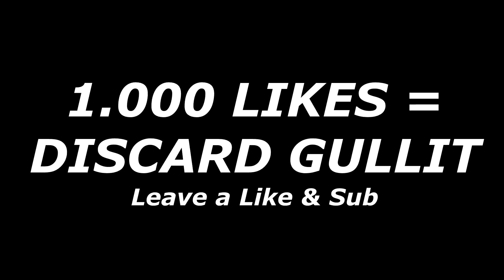All Diego MARADONA ICONS I packed in my life 🔥 FIFA 22 Ultimate Team Pack Opening Animation Gameplay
All Diego MARADONA ICONS I packed in my life 🔥 FIFA 22 Ultimate Team Pack Opening Animation Gameplay 1000 LIKES?